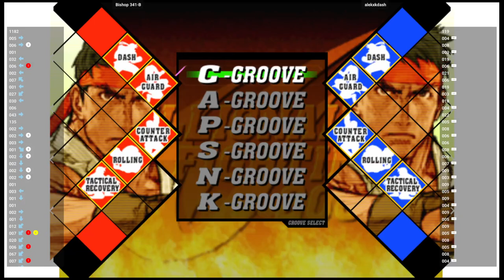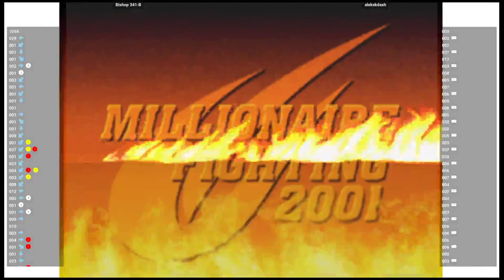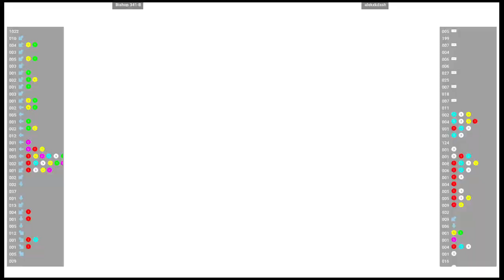CVS2 🕹 Bishop 341-B VS alekxkdash | Fightcade